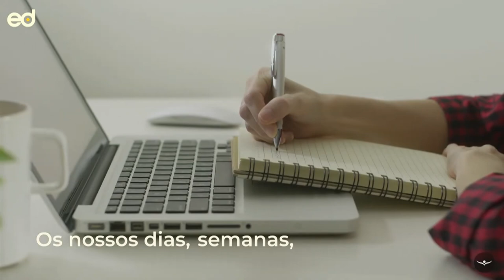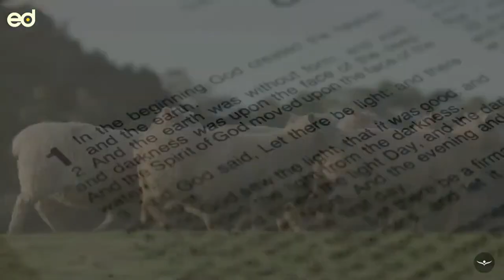Culto de Celebração | Ceia Do Senhor | 02/07/2023